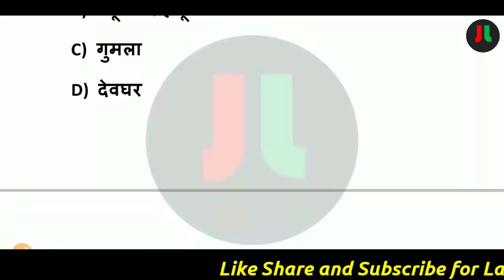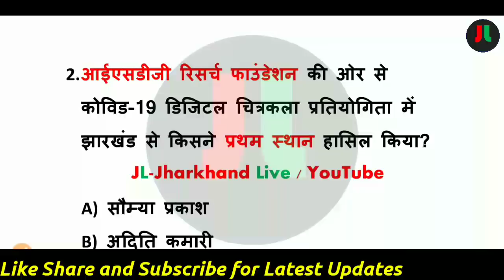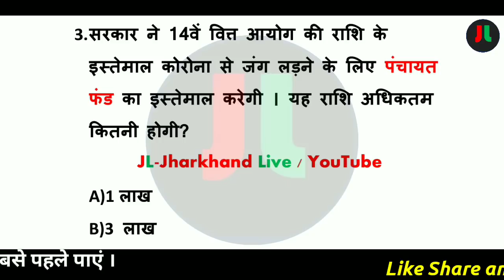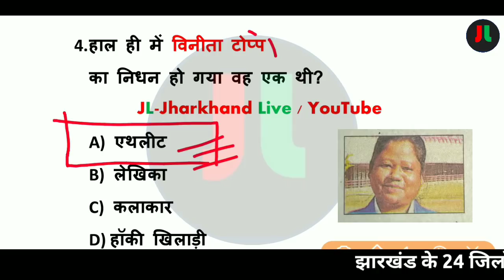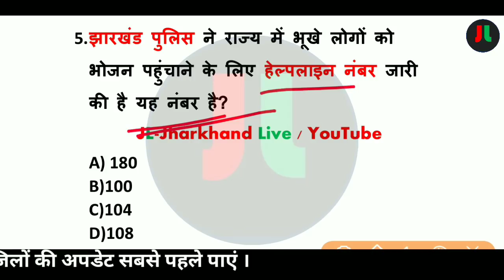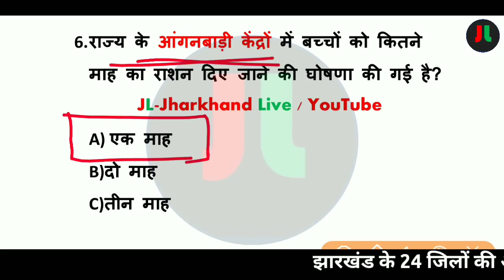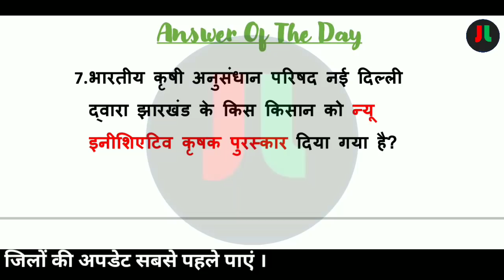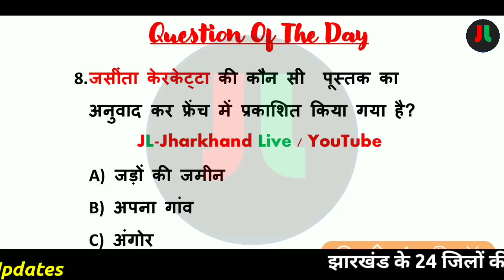21-23 April Jharkhand Current Affairs | Daily Current Affairs | Current Affairs in Hindi |#219